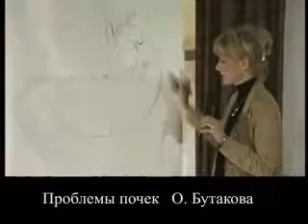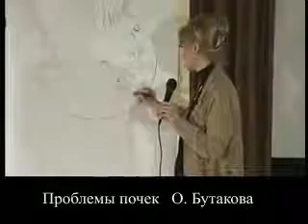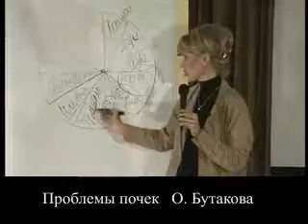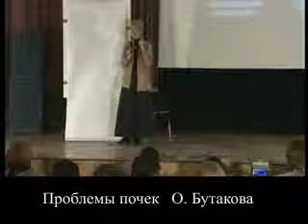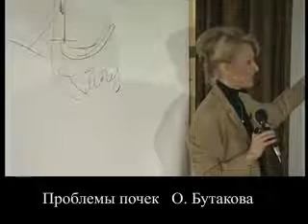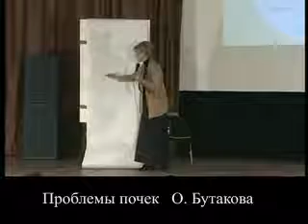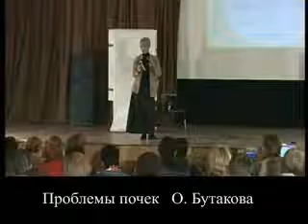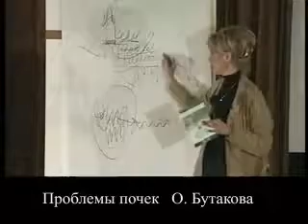В.Комаров (Почки,проблемы, и восстановление.Врач О.А. Бутакова)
Консультация и сопровождение
Валентин Комаров